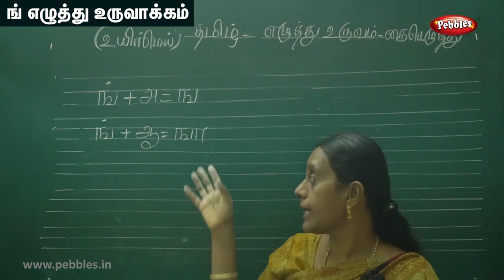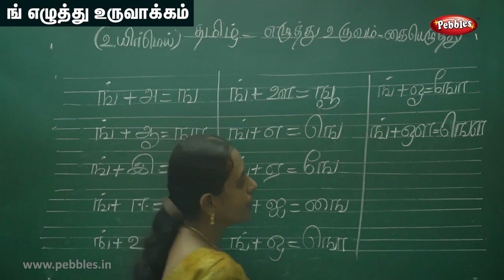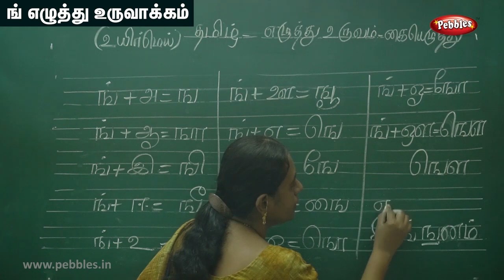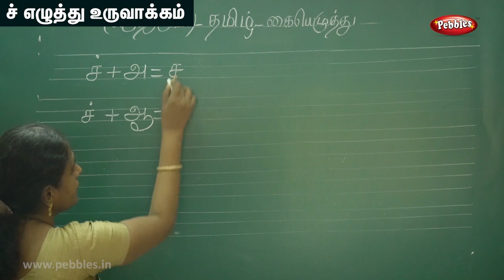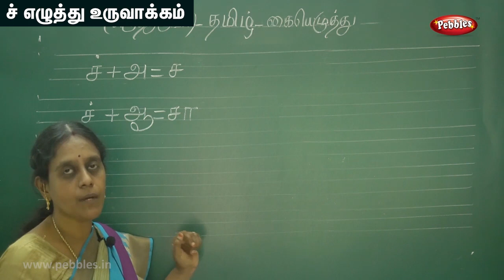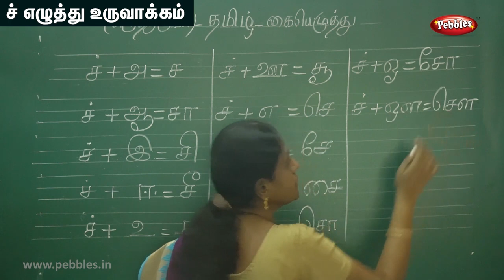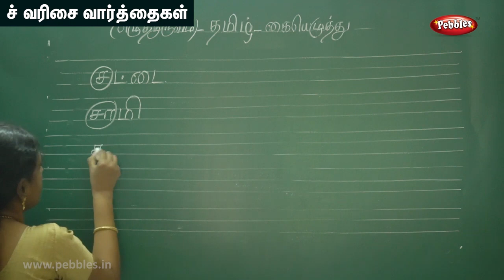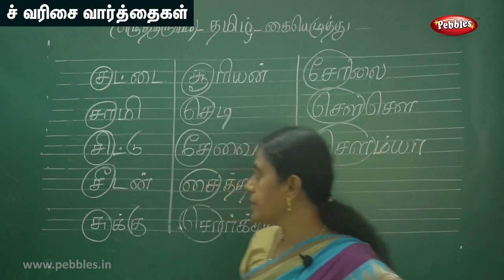உயிர்மெய் எழுத்து உருவாக்கம் -2 | Tamil Alphabet Writing | Learn to Write Tamil